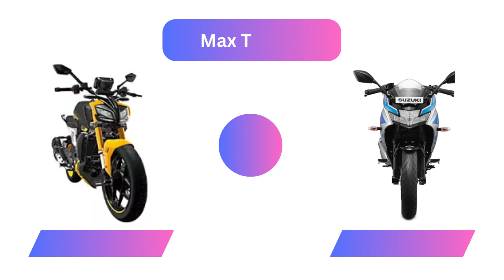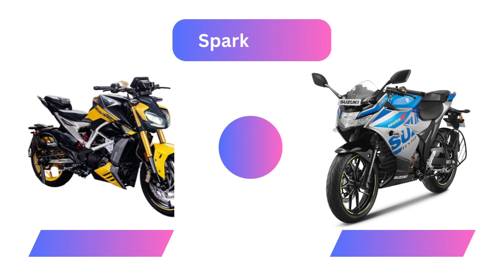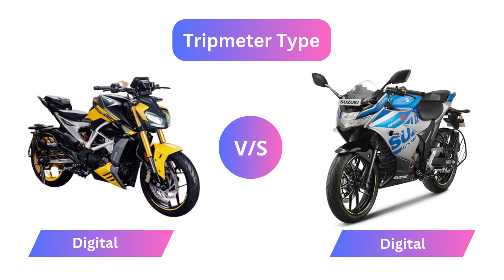TVS Apache RTR 310 vs Suzuki Gixxer SF 250 A bike comparison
TVS Apache RTR 310 vs Suzuki Gixxer SF 250

• TVS Apache RTR 310 - (Engine Capacity - 312.12 cc, Kerb Weight - 169 kg, Max Power - 35.08 bhp @ 9700 rpm)

• Suzuki Gixxer SF 250 - (Engine Capacity - 249 cc, Kerb Weight -  161 kg, Max Power - 26.13 bhp @ 9,300 rpm)